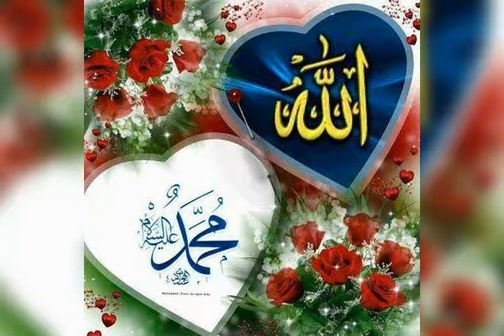Abdul Amanar Almajirin Ma'aiki Na sidi Sabuwar Qasida